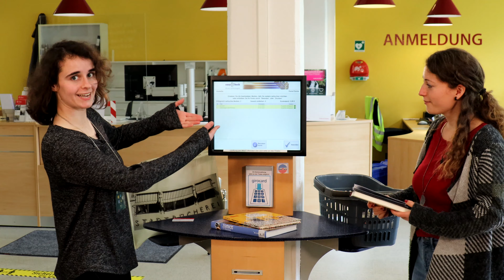Selbstverbucher_innen: So leihen Sie Medien aus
Wie können Selbstverbucher_innen Medien in der Stadtbücherei Tübingen ausleihen? Die Azubis der Stadtbücherei präsentieren in einem kurzen Clip, wie die Verbuchung der Medien über die Ausleihautomaten einfach und problemlos abläuft.
Video: Universitätsstadt Tübingen